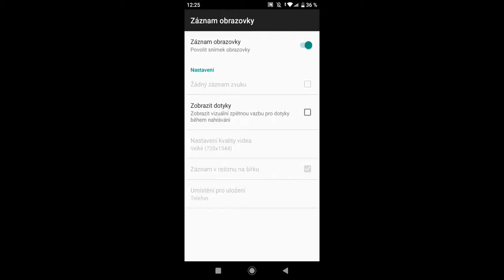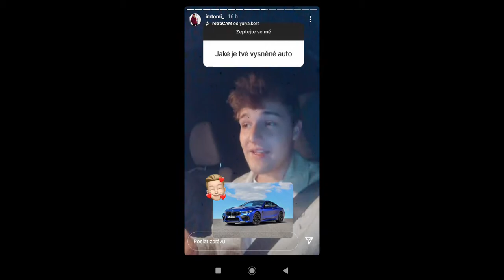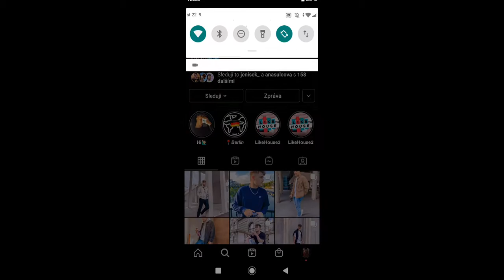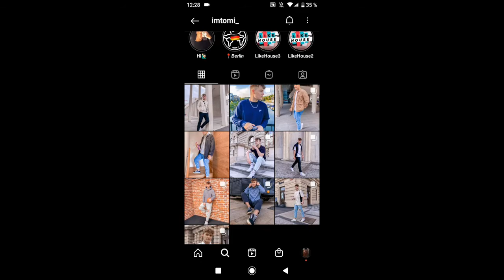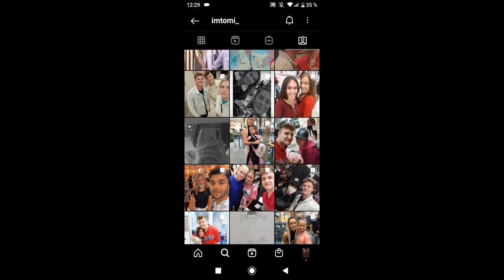TOMIHO VYSNĚNÉ AUTO? - LIKEHOUSE ASK 🤯😱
§ 30

Volná užití

(3) Nestanoví-li tento zákon dále jinak, užitím podle tohoto zákona je užití počítačového programu či elektronické databáze i pro osobní potřebu fyzické osoby či vlastní vnitřní potřebu právnické osoby nebo podnikající fyzické osoby včetně zhotovení rozmnoženiny takových děl i pro takovou potřebu; stejně je užitím podle tohoto zákona zhotovení rozmnoženiny či napodobeniny díla architektonického stavbou i pro osobní potřebu fyzické osoby či vlastní vnitřní potřebu právnické osoby nebo podnikající fyzické osoby (§ 30a) a pořízení záznamu audiovizuálního díla při jeho provozování ze záznamu nebo jeho přenosu (§ 20) i pro osobní potřebu fyzické osoby.

§ 31

§ 38a

Licence pro dočasné rozmnoženiny
(1) Do práva autorského nezasahuje ten, kdo provádí dočasné úkony rozmnožování děl, které jsou pomíjivé nebo podružné, tvoří nedílnou a nezbytnou součást technologického procesu, nemají žádný samostatný hospodářský význam a jejich jediným účelem je umožnit

a) přenos díla počítačovou nebo obdobnou sítí mezi třetími stranami uskutečněný prostředníkem, nebo

b) oprávněné užití díla.

(2) Udělí-li autor smlouvou oprávnění k vysílání díla, nezasahuje do jeho autorského práva rozhlasový nebo televizní vysílatel, který zhotoví dočasný záznam díla svými vlastními prostředky a pro své vlastní vysílání.

§ 38b

Licence pro fotografickou podobiznu

Do práva autorského nezasahuje ten, kdo zhotoví rozmnoženinu díla fotografického, které je jeho podobiznou a které si úplatně objednal; takto pořízenou rozmnoženinu může zobrazená osoba i nevýdělečně užít, není-li takové užití zapovězeno.

§ 39

Užití originálu nebo rozmnoženiny díla výtvarného, fotografie nebo díla vyjádřeného postupem podobným fotografii jeho vystavením

Do práva autorského nezasahuje vlastník ani osoba, která si od vlastníka vypůjčí originál či rozmnoženinu díla výtvarného, fotografie nebo díla vyjádřeného postupem podobným fotografii, vystavuje-li takové dílo nebo je k vystavení bezplatně poskytne, ledaže to autor při převodu vlastnictví k takovému originálu nebo takové rozmnoženině zapověděl a vlastníkovi nebo vypůjčiteli to bylo známo nebo známo být muselo, zejména proto, že zapovězení je zapsáno v rejstříku vedeném za tím účelem kolektivním správcem.

00:00 - Úvod
00:13 - Tetování
00:25 - ASK
04:00 - Konec